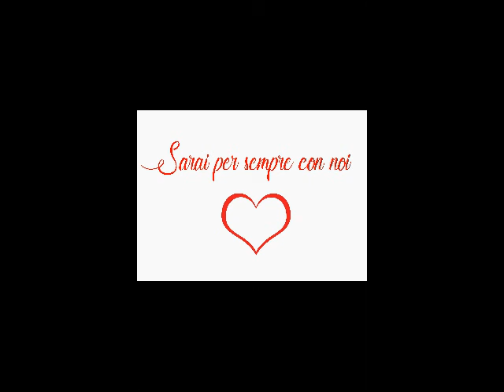SARAI SEMPRE CON NOI